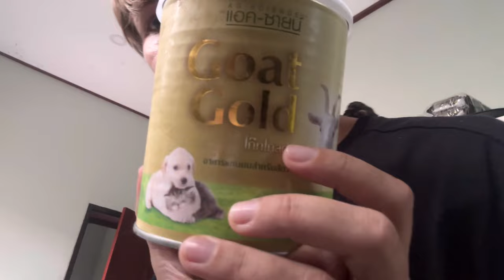Птиц жонглирует и требует детскую кашу. Птенцы из леса, милые желторотики, ручные и сидят на шее🧡